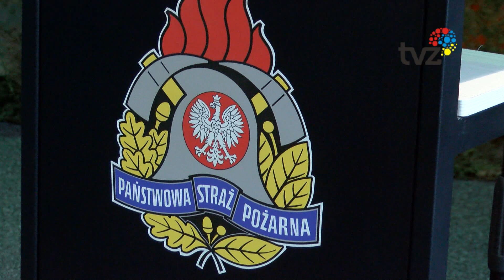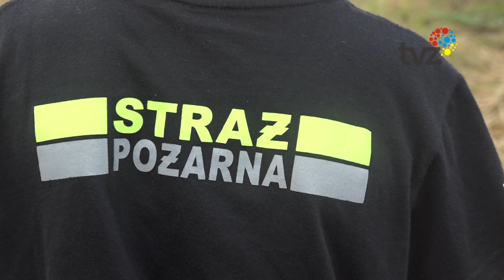PROMESY DLA OCHOTNICZYCH STRAŻY POŻARNYCH